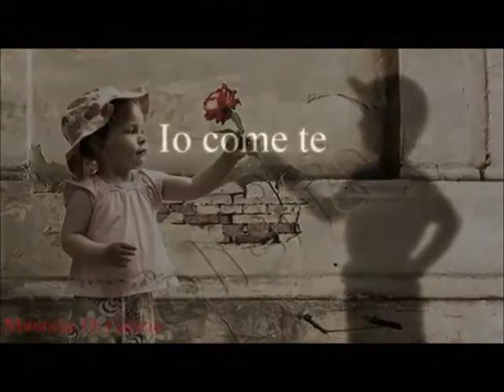RUDY CANTA '' GRAZIE PERCHE' '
Torna al successo nei primi anni ottanta con il brano scritto da Mogol ed Aldo Donati, Canzoni stonate, e da allora non conosce momenti di declino della sua popolarità.
Canta Grazie perché, versione italiana di We've got tonight testo di Sergio Bardotti e Nini Giacomelli, con Amii Stewart,